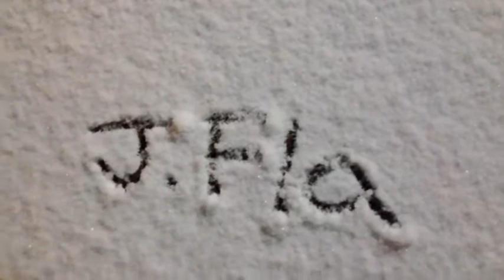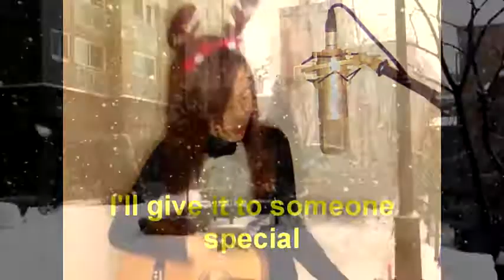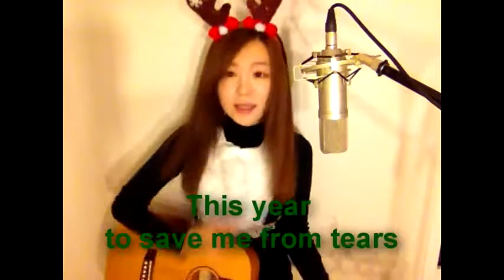J Fla Christmas Medley